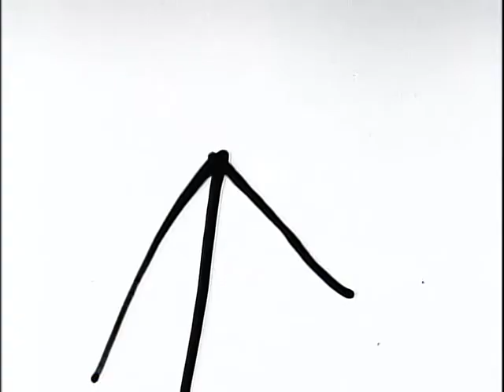WORLD IN FILM. Issue no. 79, "BEGINNING OF TRIALS AGAINST GERMAN DOCTORS, NUREMBERG"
ARC Identifier 23843 / Local Identifier 111-ADC-10081 - Department of Defense. Department of the Army. Office of the Chief Signal Officer. (09/18/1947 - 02/28/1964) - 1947 - Summary: Courtroom personnel stand as the tribunal files in and take their places.  An American officer calls out the names of the chief defendants.  Pan, defendants in dock including Siegfried Handloser, Herta Oberheuser, Rudolf Brandt.  Brig Gen Telford Taylor addressing court.  HS, tribunal.  All plead not guilty to the indictment.  "TIERGARTEN PLOWED UP, BERLIN"(Issue No 52).: Berlin, Germany.  Pan of Tiergarten.  British tractors and bulldozers help cultivate the soil.  Women help to dislodge tree roots.  Pan of the Victory Column in the area.  Men and women till soil and sow seeds; covering rows of potatoes planted in soil.  "MAUTHAUSEN TRIALS - DACHAU"(Issue No 52).: Dachua, Germany.  The American Military Court pronounces death sentence on those responsible for the crimes committed at Mauthausen.  Defendants: Eigruber, Klimowitsch, Spatzenegger, and Zoller. - Copied by Thomas Gideon